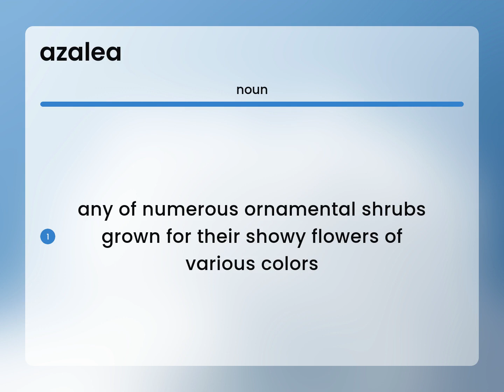Azalea | definition of AZALEA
AZALEA definition

Susan Miller (2023, June 27.) What is Azalea definition?